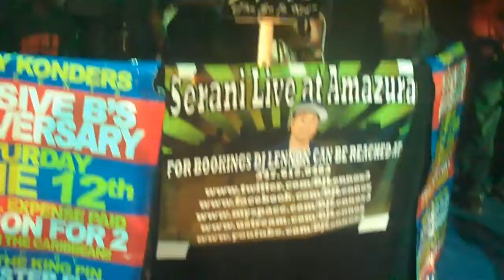DJ ZEKE @CLUB AMAZURA 5 7 10